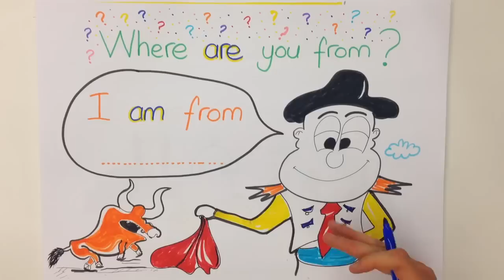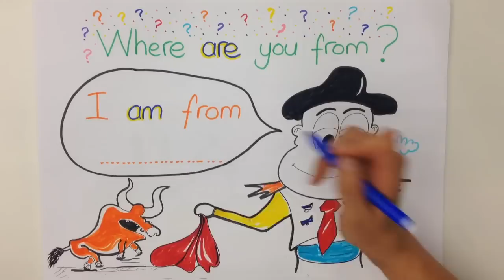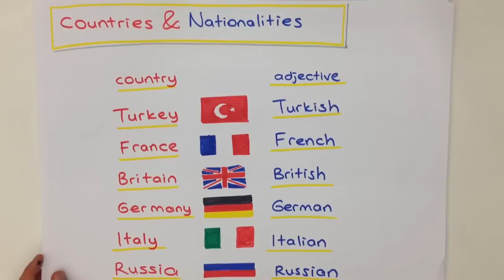3dk'da WHERE ARE YOU FROM ?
3dk'da WHERE ARE YOU FROM ? konusunun pratik yollarla öğrenmek istemez misin?